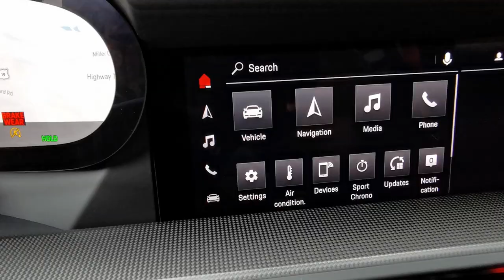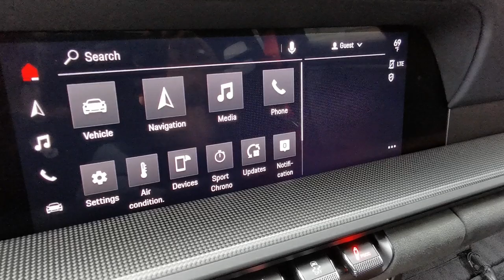2022 Porsche 911 GTS First Drive Review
Our first drive behind the Alcantara steering wheel of the new 2022 Porsche 911 GTS.

This is the most track-focused, driver-focused Porsche 911 this side of a GT3. It features more power than the Porsche 911 Carrera S with 473 horsepower, and its suspension and braking system is derived from the Porsche 911 Turbo.

The new GTS is available with a seven-speed manual or an 8-speed gearbox, and it starts at roughly $136,300 in the US and $150,700 in Canada.

The 2022 will appeal to buyers who want a 911 they can drive every day and still take to the track and enjoy an extra edge on weekends. It's quicker than a Carrera S with a 0-60 mph time of 3.1 seconds, but it remains very usable and actually comfortable on the road.

for more great content